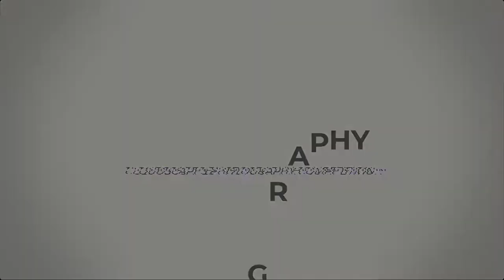Incredible Cloudscape Photography - WHICH IS YOUR FAVOURITE?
The highlights from our cloudscape photography competition in July are just heavenly!

🔗LINKS🔗
🎙️ iPhotography Podcast